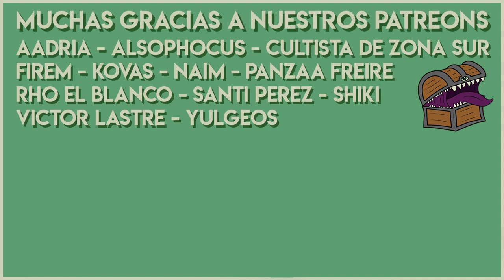Resumen del Stream #36 Anécdotas de Juegos de Rol 🧙🏻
✔️00:15 ¿Cuál ha sido el mejor objeto mágico que han creado en tus mesas de rol?
✔️01:32 ¿Para cuándo una campaña de rol en stream?
✔️02:25 ¿Por qué la mascota del canal es un mimic?
✔️03:29 ¿Existe un León sin túnica/capa? ¿Cuántos puntos de cordura se pueden perder si lo apreciamos?
✔️03:55 ¿Podés dar demostración de rol de algún personaje que haz jugado alguna vez?
✔️05:58 ¿Algún ítem mágico maldito preferido?
✔️08:37 ¿Alguna vez haz tenido una campaña de Halloween y todos los jugadores hay llegado disfrazados?
✔️09:16 En mi mesa hay un paladín pervertido que sólo quiere tener intimidad con cualquier NPC mujer que vea.[...] Meterlo con un hombre traѵesti para las risas lo ve bien?
✔️11:29 ¿Cuál es el enemigo más fuerte que hayas creado?

Nueva intro musical por Max Kruspe!